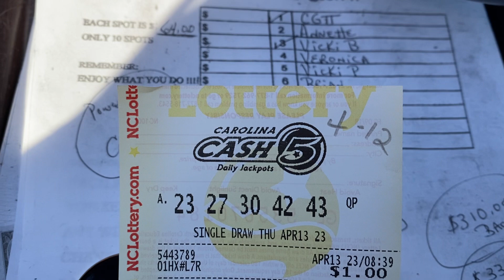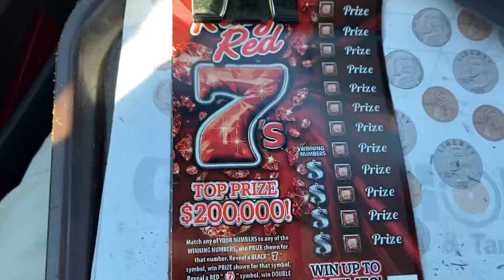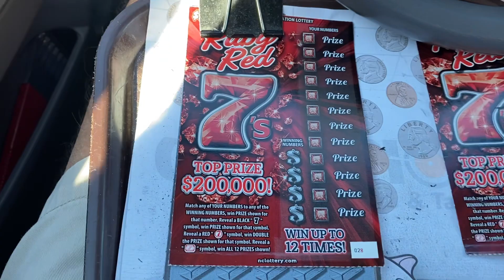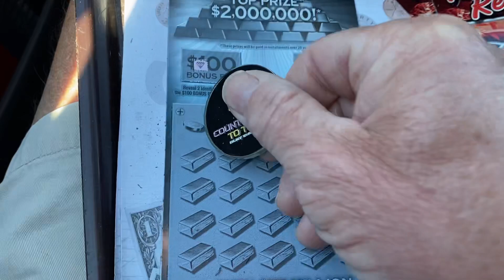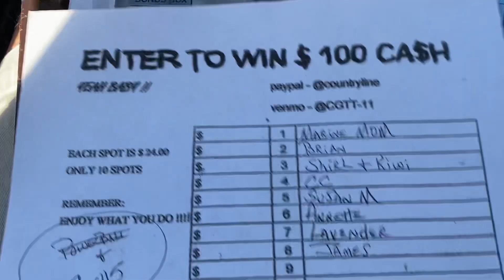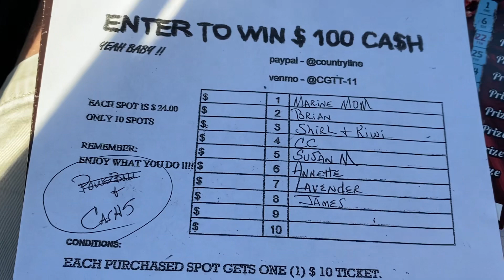BOOM PROFIT ON MY SPLIT WITH JENNIFER. YEAH BABY 🛎️🛎️🛎️